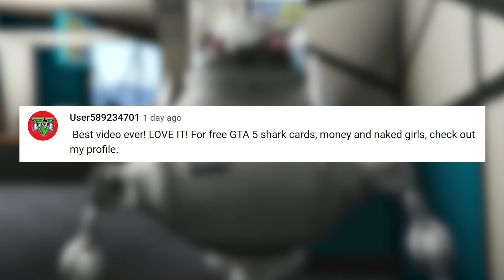Franklin FELL OUT of Airplane in GTA 5! NO PARACHUTE!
Franklin fell out of an airplane in GTA 5 without a parachute!! Did he survive the fall? Let's find out!